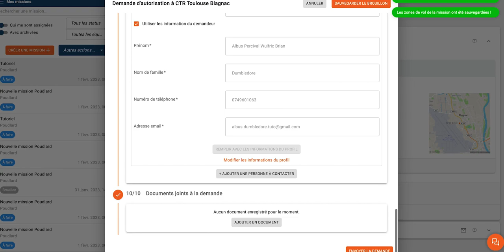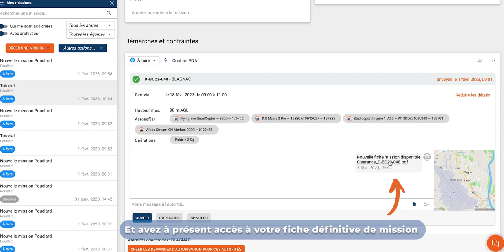Envoyez vos demandes à Clearance directement depuis votre compte DroneKeeper ! 🔥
Ca y est ! Après plusieurs mois de travail, l'inter-opérabilité entre Clearance et DroneKeeper est sortie ! 🔥
Découvrez cette nouvelle fonctionnalité en moins de deux minutes !

🔗 Tous les liens pour en savoir +

► Ne manquez pas nos updates !

► Echangez et partagez autour de votre métier de télépilote  !